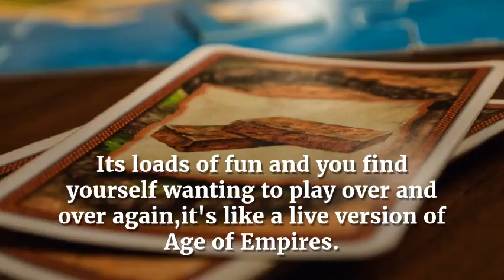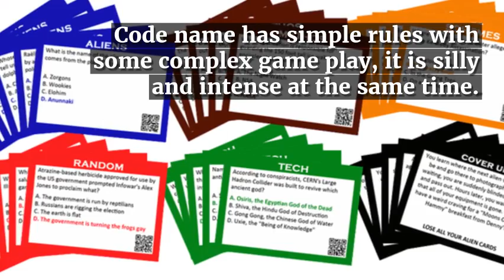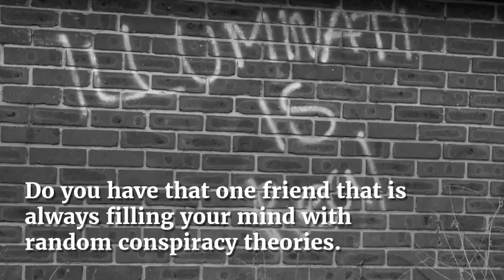Harker Gadgets-Top 8 board games adults can also play!!!- Party Themes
Board games have been around for centuries, one of the earliest board games discovered was Senet played in ancient Egypt between 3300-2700 BC. Backgammon originated in ancient Persia over 5,000 years ago. Chess, Pachisi and Chaupar originated in India. Go and Liubo originated in China. Shax originated in Somalia,  Patolli originated in Mesoamerica played by the ancient Aztec and The Royal Game of Ur was found in the Royal Tombs of Ur, dating to Mesopotamia 4,600 years ago. It wasn't until the 17th and 18th century when board games made there way to America. The board game Traveller's Tour Through the United States and its sister game Traveller’s Tour Through Europe published in 1822 claims the distinction of being the first board game published in the United States. Before then games were frowned upon by the early Pilgrims and Puritans of New England seeing dice as a instruments of the devil. Over the years board games has adapted from not only being table games but adding role playing into the mix where the board becomes secondary to the  game serving to help visualize the game scenario more than anything.